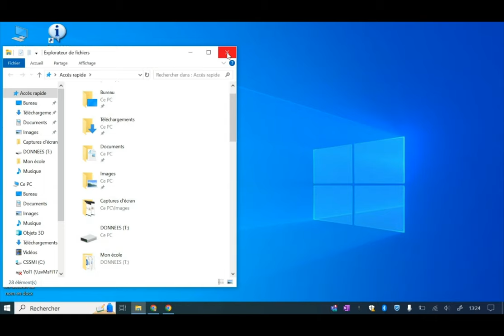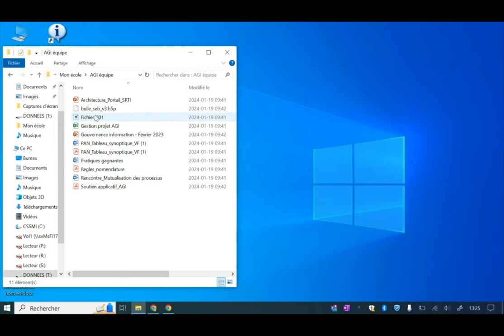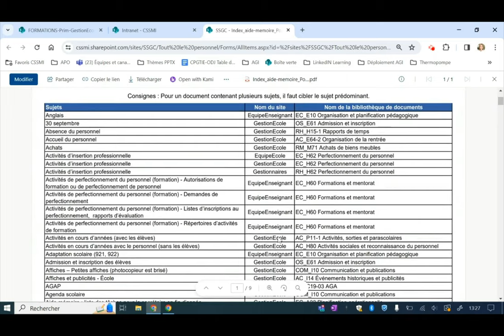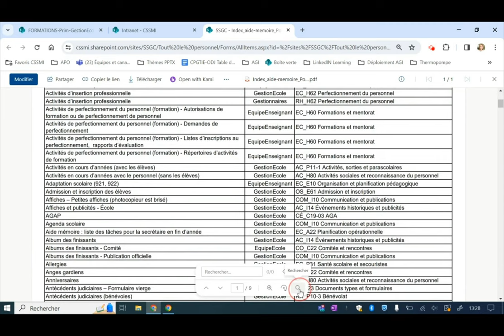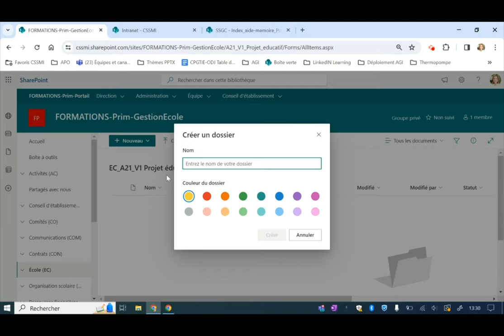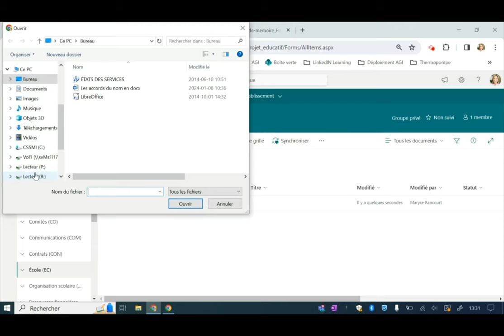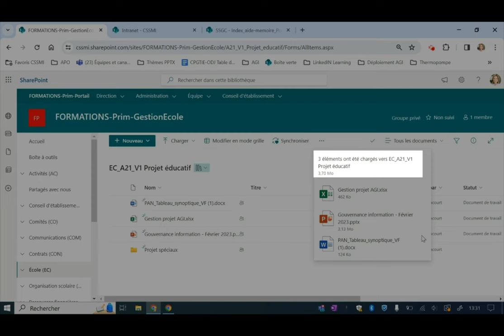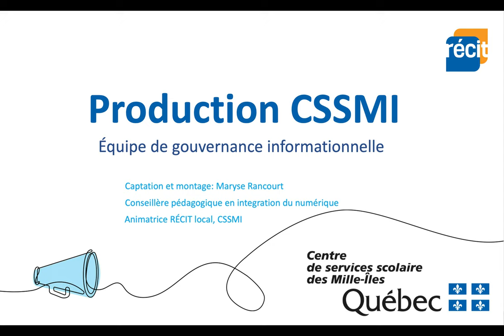Déplacer un fichier de l'ordinateur vers le portail d'équipe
Voici comment déplacer ou faire migrer vos documents présentement hébergés sur votre poste (bureau d'ordinateur, répertoire local comme le «S», le «T» ou le «M», ou encore une clé USB vers le portail d'équipe SharePoint.